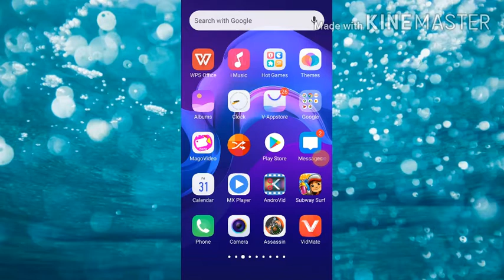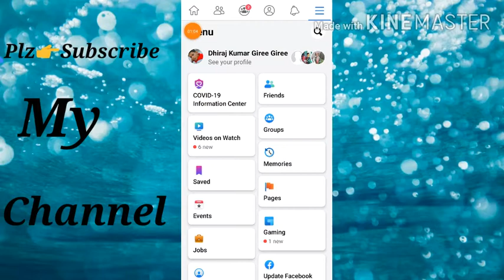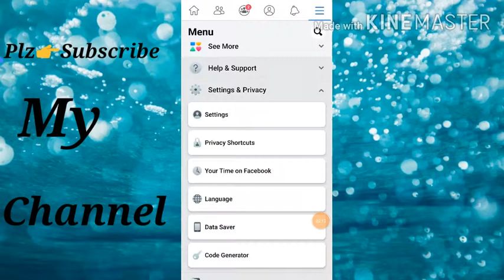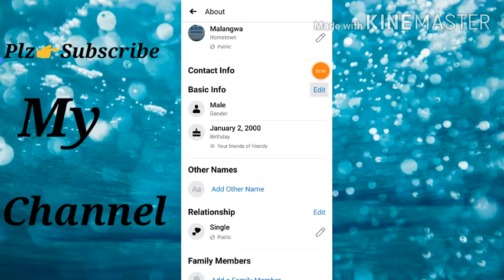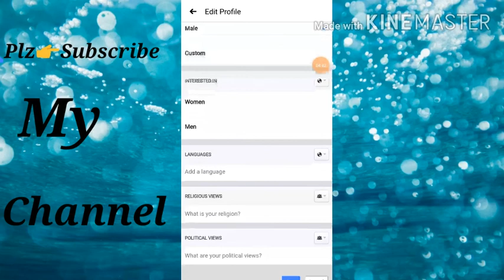How to activate Facebook follower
Facebook Followers Kaiser on kare
Facebook Followers kaise khole
Facebook followers Kaise activate Karen
Facebook followers kya hai